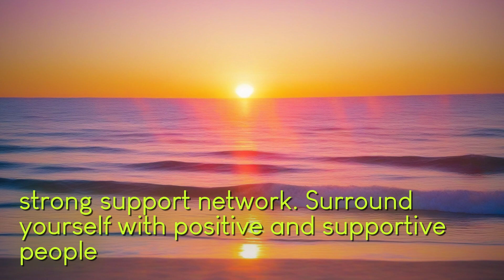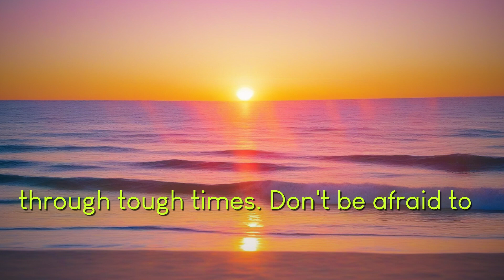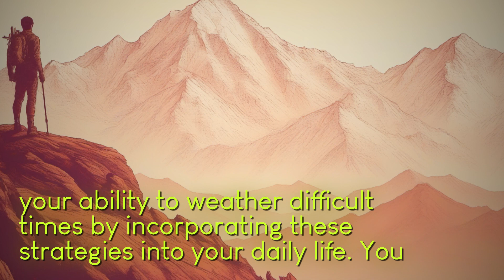How to Cultivate Emotional Intelligence in Children through Mindful Parenting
incredible benefits gardening unlock path cultivating health happiness informative video captivating episode delve multitude advantages gardening offers body soul Learn gardening helps improve mental well-being reducing stress anxiety therapeutic effects connecting nature dive world plants flowers greenery secrets gardening releases endorphins boosting mood providing sense fulfillment accomplishment Delve physical benefits timeless practice Discover spending time garden enhance fitness levels activities digging planting weeding Gain insights gardening improve flexibility strength overall cardiovascular health calorie-burning potential lies simple acts tending garden nutritional advantages growing own food Embark journey discover homegrown fruits vegetables herbs provide bountiful source fresh nutritious ingredients Learn joy harvesting own produce knowing exactly comes effort put growth Delight powerful sense community fostered gardening Discover sharing gardening tips exchanging surplus plants produce working together common goal bring people closer create lasting connections Gain insights vibrant supportive gardening communities exist online offline environmental benefits gardening such creating habitats beneficial pollinators supporting biodiversity Learn simple sustainable gardening practices contribute healthier planet greener future 're seasoned gardener just starting out captivating video inspire motivate embrace countless benefits gardening Embark journey self-discovery wellness happiness nurture own little piece paradise Watch now start reaping rewards gardening has offer